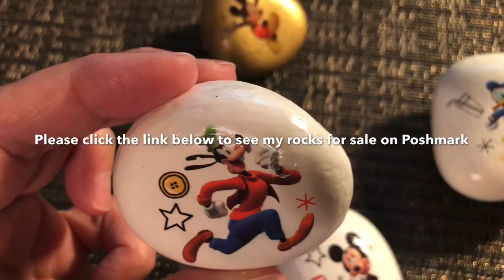Disney Painted & Tattoo Rocks Mickey Mouse Donald Duck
For this project I painted 5 different sized rocks with light colored paints then attached temporary tattoos from a package of temp tattoos sold at a party store. They go on easily with water and once I sealed the rocks with Liquitex Gloss Varnish sealer the tattoos are fairly permanent and won’t come off if left indoors or outside.

Below are links  to some of the products I used to create these painted rocks. I've tried many products over the years and many brands of paints.  These are the ones that seem to work best for me.

Apple Barrel Acrylic Paints

Acrylic Paint Brush Set

Disney Tattoos

Liquitex Gloss Varnish Sealer